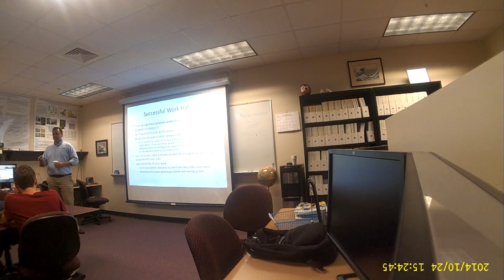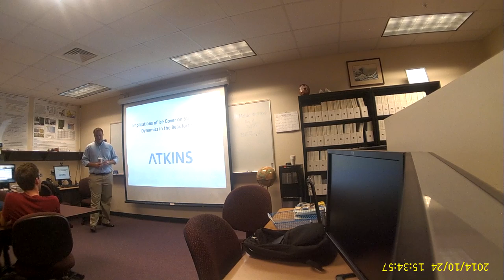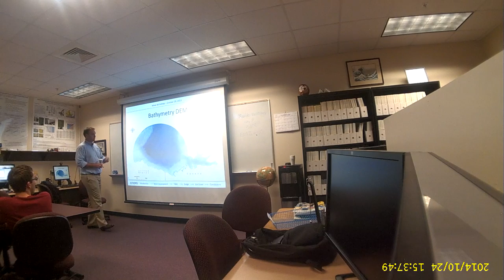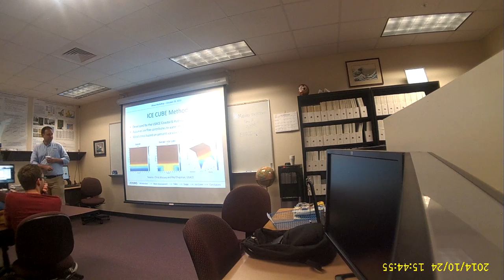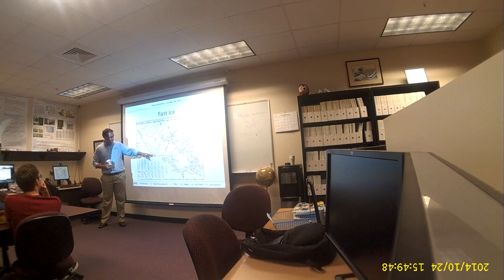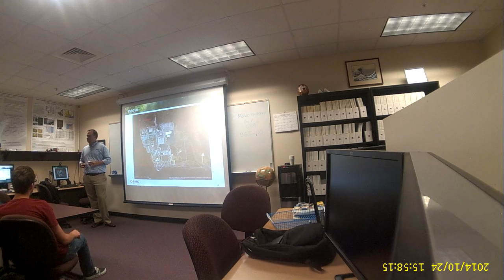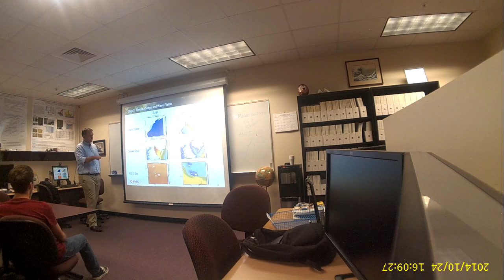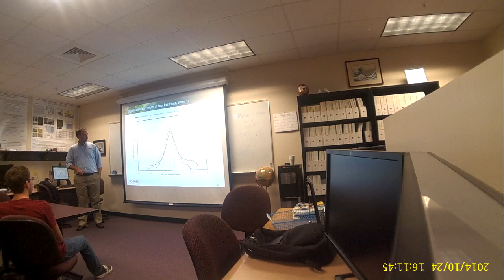IAHR Seminar Fall 2014 - Presented by Mike Salisbury from Atkins Global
Helpful Tips for Building a Successful Career in Hydraulic Engineering and Research:

Hydraulic engineering is an exciting career field that offers many unique and challenging opportunities.  Whether your particular career path is in consulting, research, or academia, the hydraulic engineering/research field offers opportunities that can be rewarding, both on a personal and a professional level.  The path to obtaining a job and building a career can seem daunting while in school; however, if given the proper foresight and planning now, you can set yourself up for continued success down the road.  This presentation will provide some helpful tips (learned from past experiences as well as through discussions with colleagues) towards starting and building a successful career in this field.  A couple project examples will also be shared to help relate the theoretical information you’re learning in school to real-world situations.